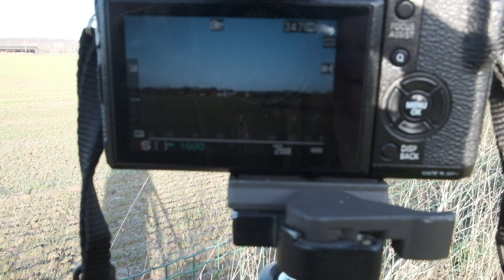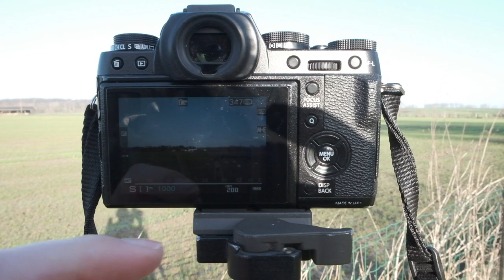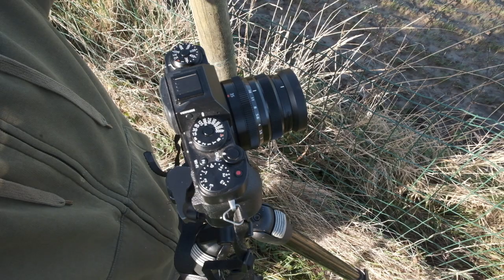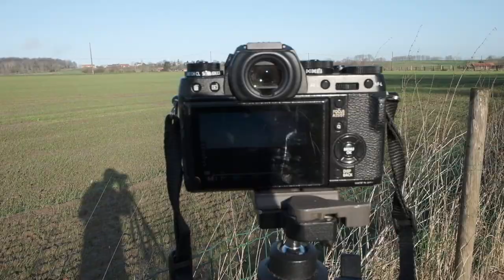Fotografie cursus in het Nederlands voor beginners opdracht 1 landschapsfotografie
In deze video bouwen we verder op de vorige les waarbij ik uitleg gegeven heb rond de hele opzet en wat je van materiaal nodig hebt. Zeker die dus kijken bij onduidelijkheden.

En verder ben ik natuurlijk ook heel benieuwd wie hier wat mee doet en met welke vragen nog zit dus zeker ook iets laten weten.

De eerste opdracht is een landschapsfoto. Belangrijkste daarbij is dat je naar buiten gaat. Het hoeft geen natuur landschap te zijn overigens. Kan evengoed stadszicht zijn of iets anders. Als het maar breed en uitgestrekt is.

Ik gebruik in de video een statief omdat ik ondertussen ook een andere camera vast heb om te filmen. Je hoeft niet echt een statief te gebruiken omdat we buiten meer dan genoeg licht hebben. Maar als je er een bij hebt is het zeker handig.

De eerste stap is altijd de ISO waarde instellen. Afhankelijk van je camera kun je dat met een knop of via het menu aanpassen. Dit pas je gewoonlijk aan volgens hoeveel licht er is (hier buiten veel) en niet bij elke foto opnieuw. Dit is wat vroeger op het filmpje stond, dat kon je ook niet elke foto omwisselen. Kies ISO 200, een laag getal betekent betere kwaliteit. De meeste sensors presteren best op ISO 200.

Als je dan toch kunt kiezen welke lens, of je hebt een zoomlens. Dan kun je voor een korte lens, klein getal, brede hoek gaan. Voordeel daarvan is dat je meer in beeld krijgt.

Dan gaan we de camera instellen op manuele scherpstelling. We weten immers dat we de lens op oneindig willen scherpstellen zodat zoveel mogelijk in de verte alles scherp is.

En dan kunnen we al de lensopening of diafragma instellen. Hiervoor gaan we een kleine opening kiezen omdat je dan meer scherptediepte hebt. Meer scherp in beeld is ideaal voor dit landschap. Afhankelijk van het weer kun je best f16 (volle zon), f11 (deels bewolkt) of f8 (volledig bewolkt) kiezen.

De laatste parameter voor onze manuele belichting is het instellen van de sluitertijd. Dankzij de regel van 16 weet ik dat als je je f-getal juist gekozen hebt op basis van het weer de sluitertijd gelijk is aan 1/gekozen iso waarde. In ons geval dus 1/200 van een seconde. Als je die exacte waarde niet kunt kiezen neem je wat er het dichtst bij ligt, 180 of 250 bijvoorbeeld.

En dat is alles, nu enkel nog afdrukken en je hebt je eerste foto opdracht voltooid.